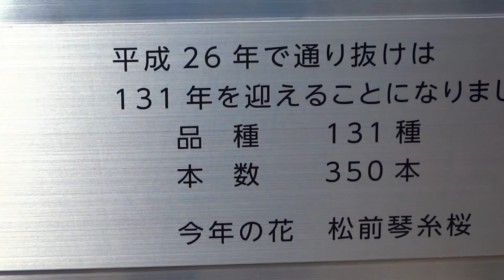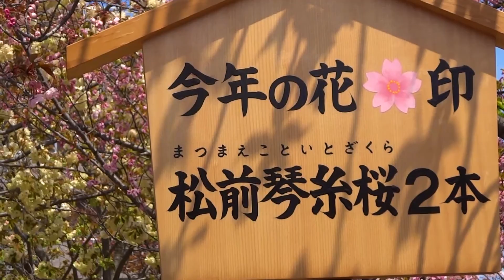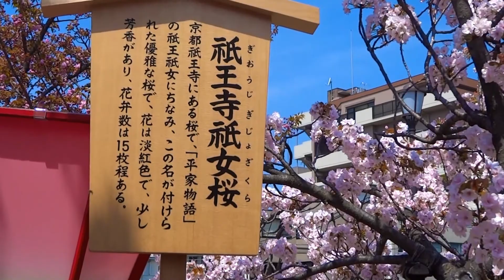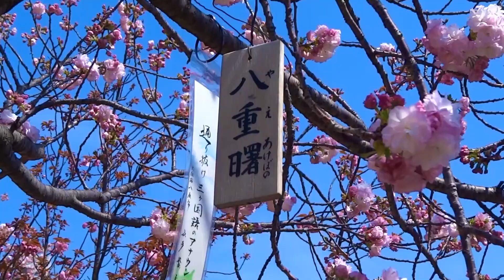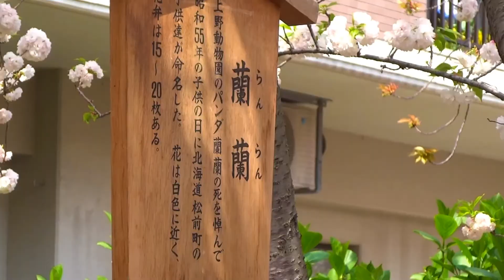2014大阪造幣局 桜の通り抜け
造幣局は大阪市北区天満に位置し、構内に造幣博物館があります。明治16年から桜の通り抜けが行われ、今年で131年目と言うことで131品種になりました。
今年は開花が少し遅いとのこと、五分咲きくらいでしょうか！

造幣局では、通り抜けの桜に親しみを持っていただくため、数多くの桜の品種のうちから一種を「今年の花」として選び毎年ご紹介されています。今年の花は「松前琴糸桜（まつまえこといとざくら）」です。

再UPの動画です。